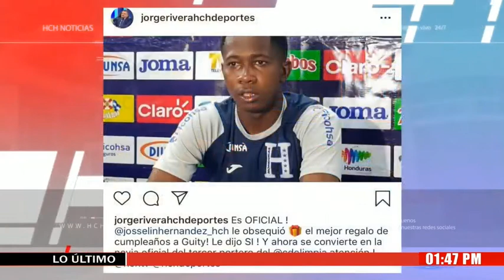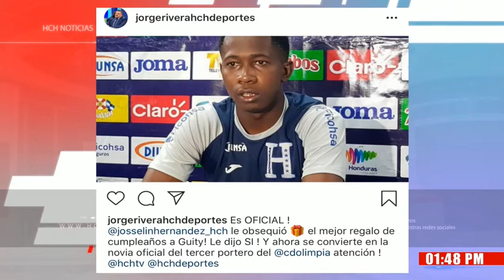Desktop 20 09 2019 03 04 58 p m